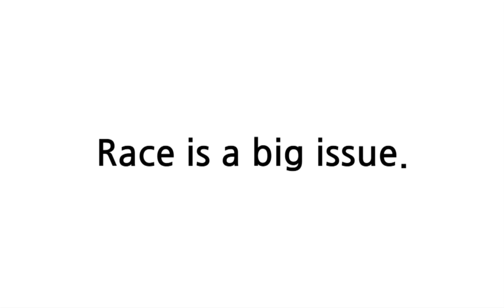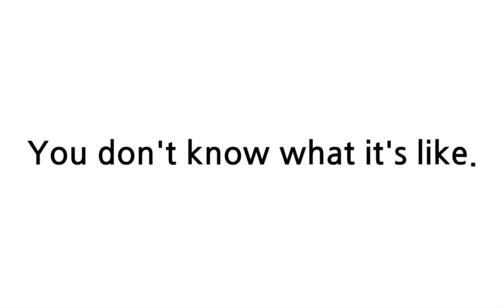배트면 영어회화 기초훈련 112일